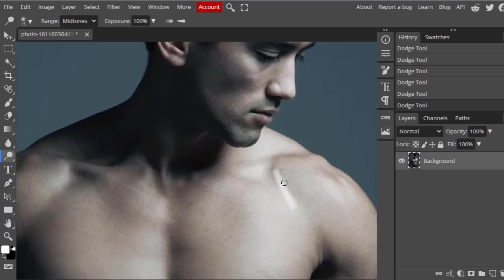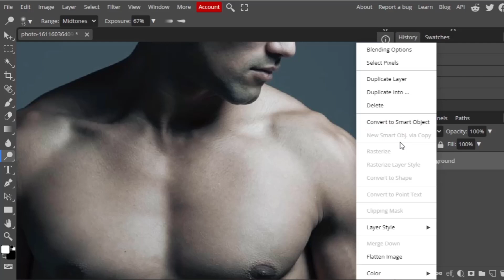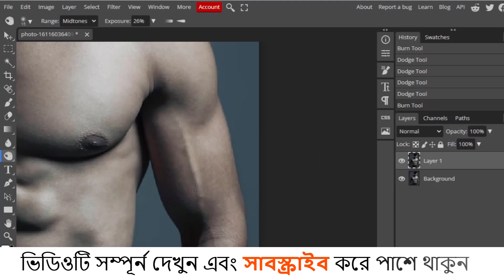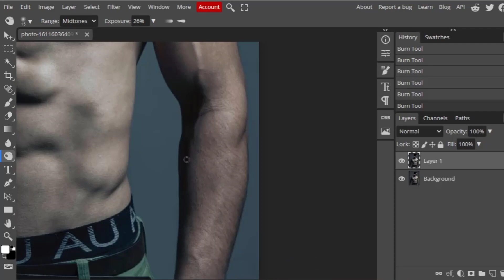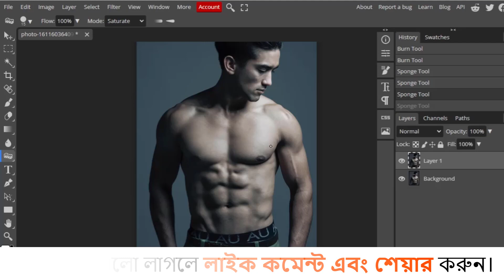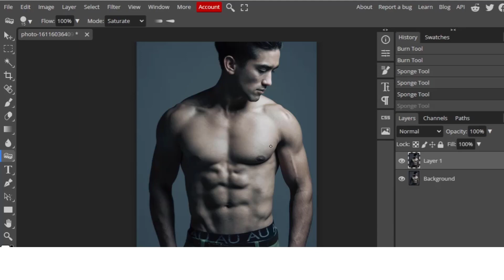Photopea Bangla Tutorial 2022 II Photopea Class-14, Photoshop On Mobile II Dodge, Burn & Sponge Tool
Hey Everyone. Welcome To  @Mr Knowledgestic  , This is class 14 of the Photopea Bangla Tutorial Series. In this class, you will learn about Dodge, Burn & Sponge Tool In Photopea. These are very powerful options to Shape Your Picture, Highlight Your Image Area And Also Burn & Sponge Them.

To share your design works and discuss, join the Facebook group - Free Course Bangladesh 👨‍🎓👨‍🎓👨‍🎓.

should watch the whole playlist from the beginning.

My name is Md Mahadi Chand, and I am a seasoned Graphic Design Trainer having experience of 5+ years.

You can use this editing app on any kind of smart device like a mobile phone, computer, laptop, tablet, etc. I think this is the best mobile phone editing app. If You complete this course then hiddenly you complete Adobe Photoshop Course. Photopea And Photoshop Are Similar kinds of software, You Can Also be Called Photoshop Light Version For Mobile Phone Or  Low Configuration PC. Now Photoshop On Mobile Phone.

Useful timestamps

0:00 Photopea Class-14 Intro Part
0:45 Interduce Photopea Dodge Tool, Burn Tool And Sponge Tool
2:06 Details About Photopea Dodge Tool
5:39 Photopea Burn Tool A To Z
6:16 Photopea Sponge Tool A To Z
7:23 Ending

I Hope You All Learn A Very useful mobile phone editor Photopea in this video.